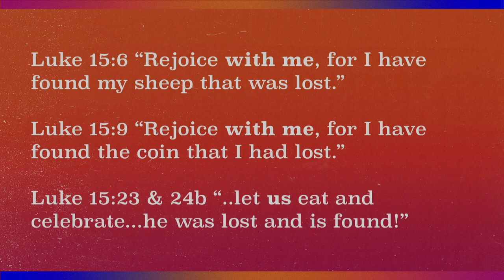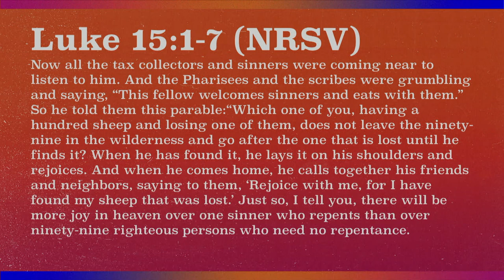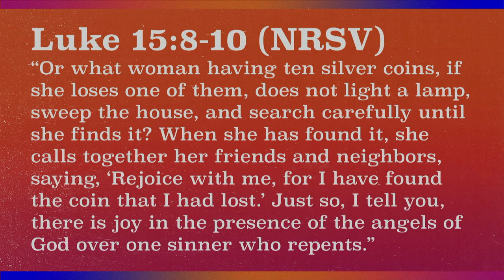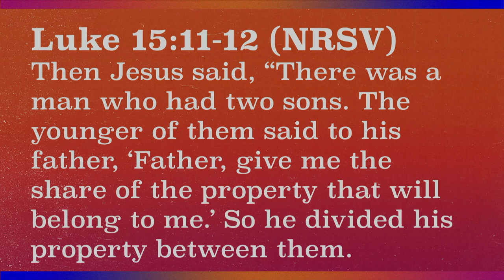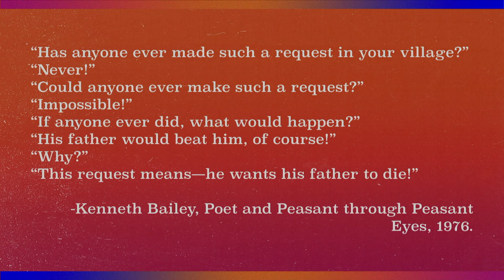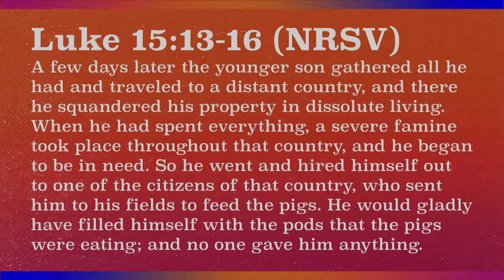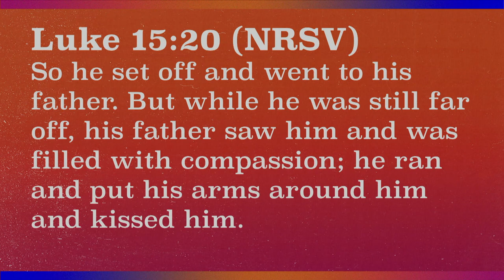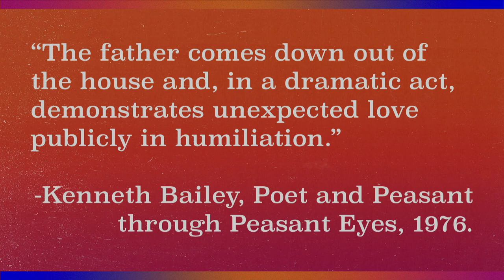Life in the Kingdom - Part 6